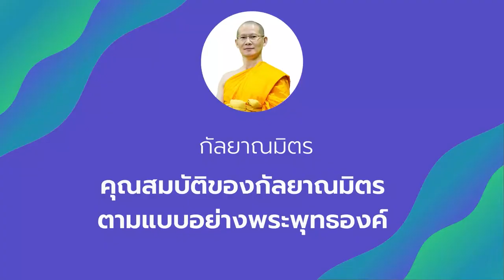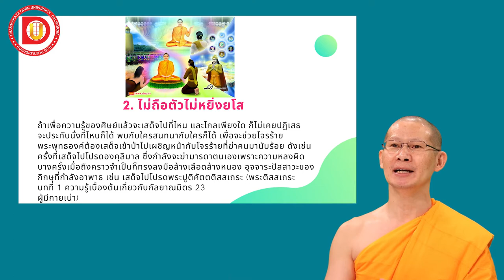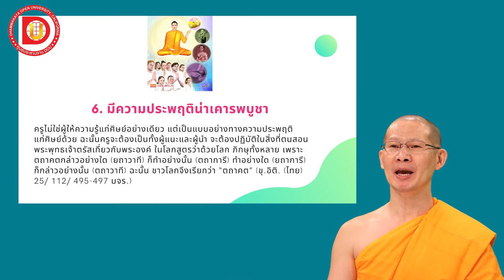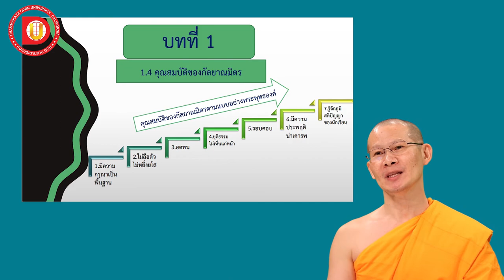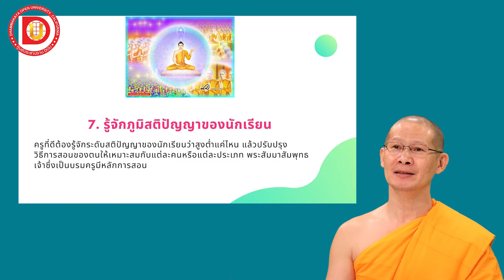EP.7 คุณสมบัติของกัลยาณมิตรตามแบบอย่างพระพุทธองค์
DF 102
บทที่ 1 หัวข้อเรื่อง คุณสมบัติของกัลยาณมิตรตามแบบอย่างพระพุทธองค์